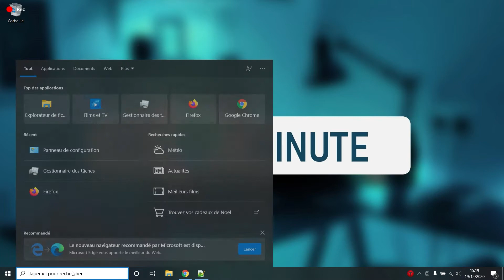Changer l'effet du bouton d'alimentation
Lorsque vous pressez sur le bouton d'alimentation (bouton power), votre ordinateur peut s'arrêter, se mettre en veille ou redémarrer par exemple.

Cette vidéo vous montre comment changer l'action associée à ce bouton.